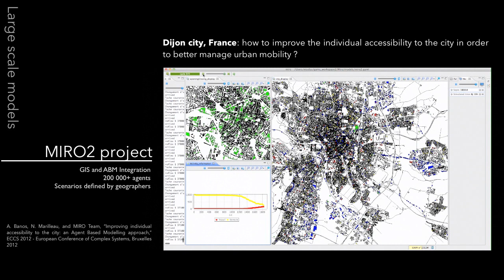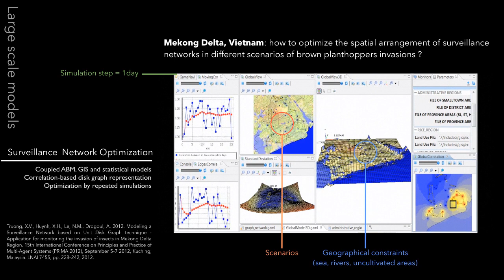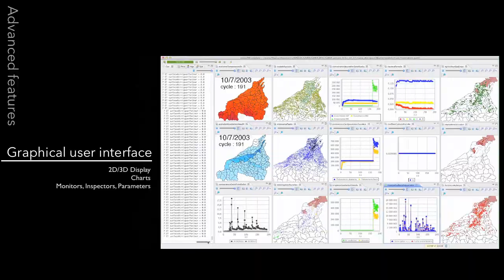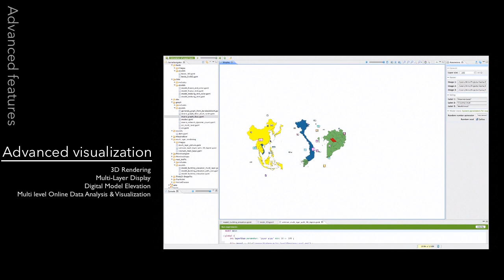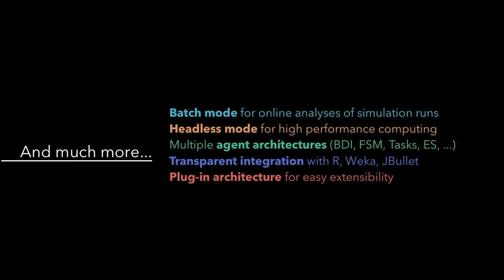Demonstration of some of the features of the GAMA Platform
This video describes some of the features of the GAMA platform (available as well as a few large-scale models that have been written with it.